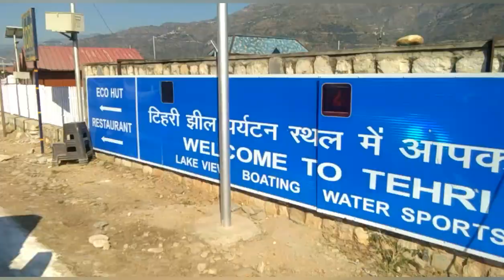पहली बार देेखा टिहरी बांध का खुबसूरत नजारा।।और करी झील में बोटिंग(⛵)।।Pahadi lifestyel vlogs//